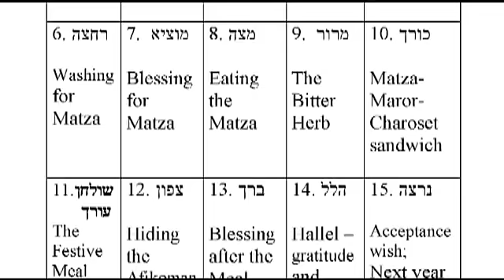Haggadah Tidbits 2013: Tovah Leah Nachmani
Tovah Leah Nachmani on 'This Night, How We Are Different?'

Tovah Leah Nachmani holds a B.A. in Near Eastern Language and Literature and Religious Studies from Indiana University and a Teaching Certificate in Tanach and Jewish Thought from the Michlelet Herzog Seminary in Gush Etzion.

She has written and guided experiential learning programs for mothers and their daughters of Bat Mitzva age at the Women's Beit Midrash in Efrat, where she previously taught Prayer and Jewish Thought. Tovah Leah was a Jewish educator and program director for many years, together with her husband Gabi, for Livnot U'Lehibanot ("To Build and Be Built") in Tzfat and Jerusalem. They co-authored the widely-used song book "Zemirot from Livnot". She also served as Assistant Educational Director for Ayeka -- an international organization training Jewish lay and professional leaders to facilitate Ayeka spiritual education seminars for Jews of all backgrounds and affiliations. She believes in learning which connects the mind to the heart. Tovah Leah and Gabi, who live in Gush Etzion, have seven children and two grandchildren.